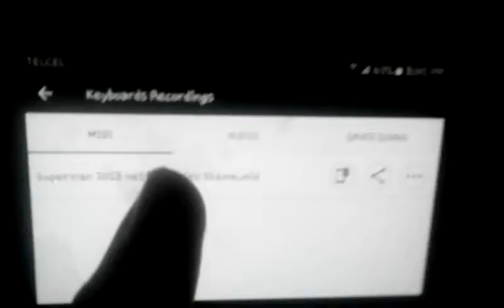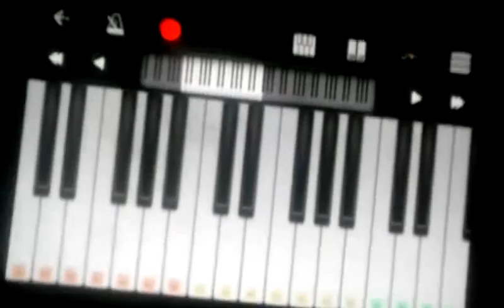2018 superman neflix series theme!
Oh my god Tom luce former director of the walking dead just announced a 2018 superman netflix series,staring david gandy and fiona dourif.Tom luce said he is already done with season one and that he is filming the second season! Dourif said this in her twitter account (i hope fans love the new lois,tell amy adams i send her my regards) so this is amazing i cant wait,david gandy has not said a word i guess he doesnt want to spoil that much which is sad :( oh but keep in mind that this show has nothing to do with the *ARROWVERSE* are u guys exited?

Full cast

David Gandy
Fiona dourif
Toby stephans